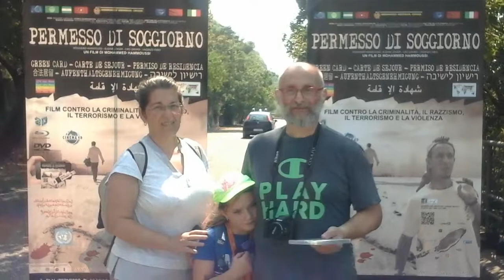HAMMOUSSI UNIVERSAL CINEMA WORLD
MH = HAMMOUSSI UNIVERSAL CINEMA WORLD